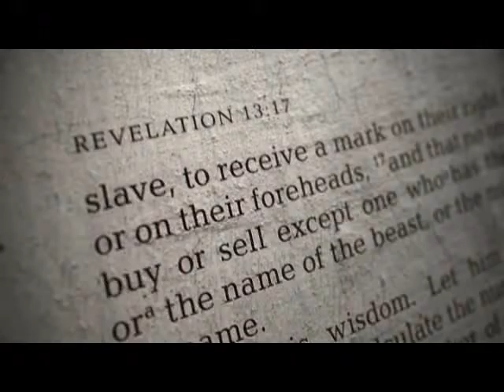beast from the earth intro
"Beast From the Earth"  Intro from the Dr. David Jeremiah Study on the book of Revelation "Agents of the Apocalypse".